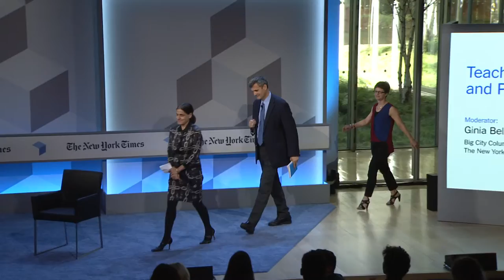Teaching Rich and Poor Alike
We will get to the heart of one of the biggest debates in urban education: Can poor kids be taught the way affluent children can? Can progressive ed work for youth in housing projects or must it be boot camp and rote learning? Where’s the middle ground?
Amanda Ripley, author
Robert Pondiscio, senior fellow and vice president for external affairs, Thomas B. Fordham Institute and a senior adviser to Democracy Prep Public Schools
Moderator: Ginia Bellafante, Big City columnist, The New York Times